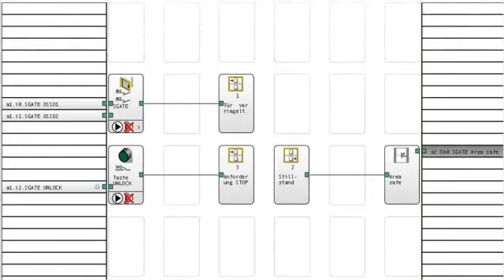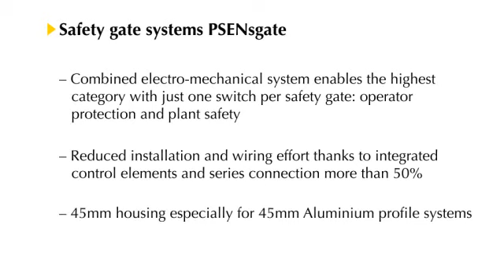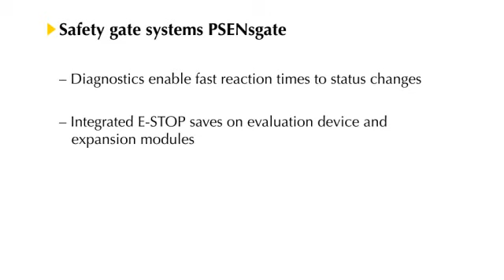Harmonising Productivity with Machine Safety - Pilz GmbH & Co. KG (37378)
Safety gates, protective covers and machine guards prevent hazards associated with moving parts. However, the correct functioning of a safeguard can only be guaranteed by using the appropriate sensor technology.